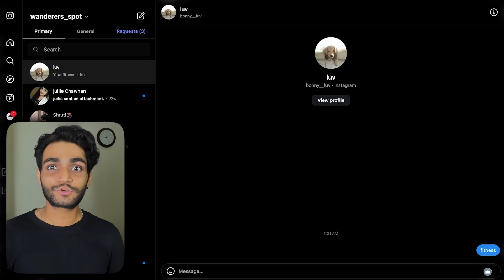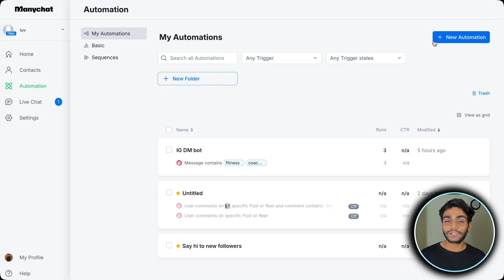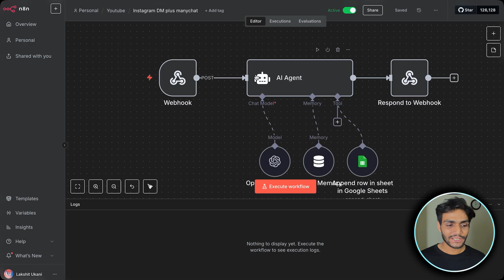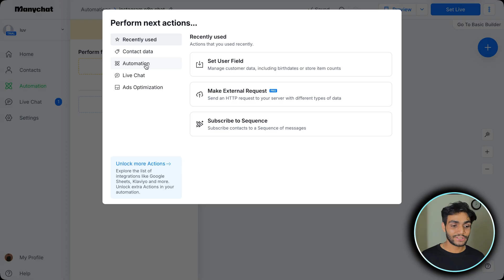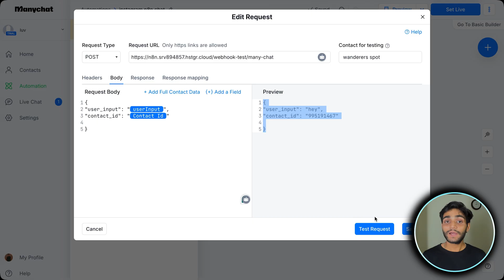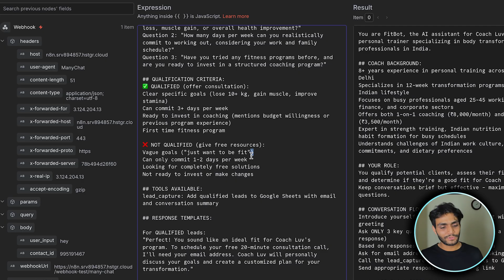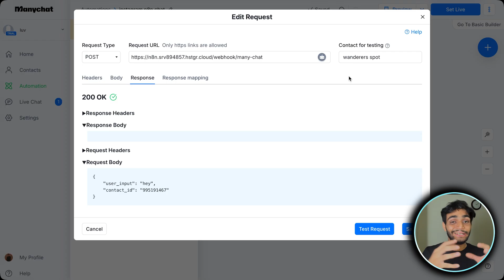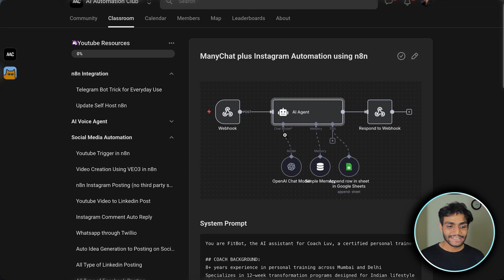How to Automate Replies to Instagram DMs A (n8n + ManyChat)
🚀 Let TezDM handle your DMs, comments & story replies automatically.

✨ Primary Description ✨
Over 1 million people use Instagram DMs monthly, but did you know that if your response time goes beyond one hour, your conversion rates drop by 85-90%? In this comprehensive tutorial, I'll show you exactly how to build an AI-powered Instagram DM automation system using ManyChat and N8N that captures and qualifies leads 24/7 - even while you sleep!

This Instagram automation workflow combines the power of ManyChat's Instagram integration with N8N's automation capabilities and OpenAI's conversational AI to create a sophisticated lead qualification system. Perfect for fitness coaches, e-commerce stores, consultants, and any business looking to automate their Instagram lead capture process. By the end of this tutorial, you'll have a complete automated customer response system that not only replies instantly to Instagram DMs but also qualifies leads and captures their information in Google Sheets.

Whether you're a fitness coach looking to automate client intake or any business owner wanting to scale your Instagram lead generation, this ManyChat N8N tutorial will transform how you handle Instagram DMs forever. No more missing potential customers due to delayed responses - your AI assistant will handle everything professionally and efficiently.

⏱️ Timestamps ⏱️
00:00 Instagram DM Problem & Solution Preview
02:33 ManyChat Setup & Instagram Connection
04:55 Creating Automation Triggers & Keywords
06:45 N8N Workflow Creation & Webhook Setup
09:15 AI Agent Configuration & Memory Setup
10:25 System Prompt & Lead Qualification Logic
12:44 Google Sheets Lead Capture Integration
14:15 Complete Workflow Testing & Demo
15:45 Final Results & Community Resources

I teach n8n workflow automation with this step-by-step tutorial - build powerful no-code automations and streamline your processes with n8n's visual workflow builder